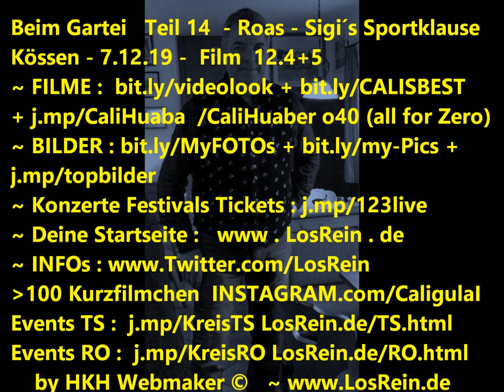Beim GARTEI Teil 14 LIVE FIVE auf da Roas @ Sigi´s Sportklause + Milchbar RiW. ®HKH © 3w.LosRein.de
Beim GARTEI Teil 14  LIVE FIVE auf da Roas @ Sigi´s Sportklause - Musikertreffen @ Milchbar, Brotzeitstüberl, Reit im Winkl, 7.12.19

Handy Filmriss XIV o40 (all for Zero) Potpurri 14 youtu.be/-LZsJ_pvjSw powered by HKH Webmaker ©
mit : Thomas Gartner, Günter Dirnhofer, Alfred, Ali, Schorsch, Sigi, Ralf, Judy, CarIna, Romana, uvm.

~ NO GUGL !!! * tIny FACEBOOK.com/groups/tinyD/?ref=Cali.Huaber * Heartbreaker FACEBOOK.com/groups/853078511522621/?ref=Cali.Huaber * FACEBOOK.com/cali.huaber?ref=Cali.Huaber * Instagram.com/explore/tags/losrein/ * PINTEREST.com/calihuaber/ * LNKD.IN/334pjN * REDDIT.com/user/Cali_Huaba/ * VK.com/vkcali * * livecali.livejournal.com

I : Gartei Begrüssung + LIVE Quattro Krainer + Günter D. @Bass Filmriss 2,3,5,4,7,8 youtu.be/mZWD_xnt3Ss + @
II : LIVE Quattro Krainer + Günter D. Bass    10,12  youtu.be/apc6Nb6-wfc
III : LIVE Quattro Krainer + Günter D. Bass    12b+c,13,15 youtu.be/aS4cSuQpsSs no /OM6xd-PaMrk
IV : LIVE Quattro Krainer + Günter D. Bass    118,90,92-94 youtu.be/W8pyspcd81c
V : LIVE Quattro Krainer + Günter D. Bass    96-100 youtu.be/CwG1XV7bSw0 no _N9SOfMwTNM
VI : LIVE Quattro Krainer + Günter D. Bass + gute Freunde   95,101-102 youtu.be/1pzmAR9hcdU
VII: auf der Roas - am Rathaus Glühweinstand  LIVE FIVE  105, 1  youtu.be/Ums5agC4xCU
VIII: auf der Roas - Fahrt zum Sigi + Ankunft in der Sportklause 2-9 youtu.be/VggPA5LZEco
IX:  auf der Roas - SIGI´s Sportklause Kössen  LIVE FIVE 15,10.5 youtu.be/638nfAit568
X:  auf der Roas - SIGI´s Sportklause Kössen  LIVE FIVE Joker, Country 10.6+8  youtu.be/gNy7S_JJUjc